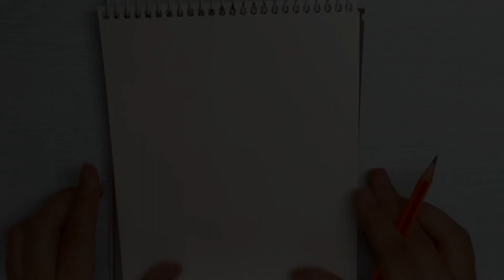How to Make a Simple Pencil Sketch of BOY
In this video I have made a pencil sketch of anime boy | Tutorial for Beginners

If you found the video interesting then don't forget to LIKE the video, SHARE it to your friends and family, COMMENT down your thoughts and if interested in future content then SUBSCRIBE the channel.

Boy handsome anime drawing
It be like that sometimes
Drawing anime boy Easy
How to Draw a HOT Anime Boy
How To Draw Anime Boy -FOR BEGINNERS
How to Draw Anime Eyes in Different Angles TUTORIAL
This Snake was Not Supposed to be in this Egg 😳
How to Draw HOT Anime MALE ANATOMY
Easy anime drawings | how to draw Giorno | anime boy drawing step by step for beginners
easy anime drawings : how to draw anime || anime boy step by step || tutorial drawing for beginners
Easy anime boy drawing | how to draw a boy with superpower
Easy anime sketch | how to draw anime boy wearing face mask
How to Spin a Pen like in Anime
Alex and Steve | minecraft anime EP 2 (FlipBook)
Alex and Steve | Minecraft Anime FlipBook Animation
DRAWING GOJO SATORU - on a BIG CANVAS !
How to draw Anime "Using only ONE Pencil" Part II [Anime Drawing Tutorial for Beginners]
How to draw ANY POSE in 10 minutes | DrawlikeaSir
Easy anime drawing // yuya tenjou Drawing // anime boy drawing tutorial for Bigginners
How to DRAW FACES (From ALL angles) | Drawlikeasir
How To Draw Miles Morales Spider Man | Sketch Tutorial
How To Draw A Sword Tattoo || Easy Tattoo Drawing
How to draw Anime "Neko" Girl [Anime Drawing Tutorial]
How to DRAW Anime GIRL Step by Step (Part 1) - Anime Drawing Tutorial for Beginners
How to draw Hands / Useful Tips!! / Tutorials (Easy way) / (Part 1)
How to Draw Kakashi Anbu - [Naruto]
MAPPING THE FACE FOR ANIME & MANGA
How I draw ✨HOT ANIME GUY✨ in IbisPaint X
How to draw sad boy step by step | sad drawing
Easy to draw | How to draw a boy wearing a hat n face mask
Easy anime drawing || How to draw anime step by step || Easy drawing for beginners
How to draw a girl with butterfly || Pencil Sketch for beginner || Easy drawings for beginners
Pencil Sketch for beginners || How to draw a face - step by step || Girl Drawing
How to draw realistic eyes for beginners with pencil | Pencil Sketch Video | Easy to draw
How to draw scenery of Moonlight night scene with pencil sketch step by step
Easy 3D Water Drop Drawing Tutorial | Easy Pencil Drawing
Amazing drawing 😲 // easy drawing tricks🔥
Part- 1 | Draw in hyper realistic 500 note 🤑
A girl with beautiful hair Pencil Sketch drawing / How to draw a girl
How To Draw Krishna | Easy Drawing Trick | Tutorial | Janmashtami Special Pencil Drawing | Simple
How to draw a boy in Moonlight for beginners, Pencil sketch
Easy Dress Drawing||Girl Drawing|| Pencil Sketch||Easy Drawing ideas for Beginners
How to draw a realistic macaw in pencil | bird drawing | pencil sketch
Exam Ka Din | the mridul | Pragati | Nitin
Finally London Ke Liye Ghar Se Nikal hi Gaye 😍 |Delhi To London By Road|
D’YAVOL X Luxury Streetwear. Exclusive Announcement Video.
Mustang Gt Ko Le Gye...? | MR. INDIAN HACKER
द फ़्लैश (The Flash) – Official Hindi Trailer 2
YOUNG GALIB - Babli | OFFICIAL MUSIC VIDEO | BANTAI RECORDS | EXPLICIT |
Shopping for sister Wedding 😍
MINECRAFT, BUT I HAVE TO CLEAN THE RIVER
EP 10 Desi Vibes with Shehnaaz Gill | Yo Yo Honey Singh
this game is for KIDS!? [Amanda The Adventurer]
Apex Legends: Arsenal Launch Trailer
Machine Gun Kelly X Cordae - Doja Freestyle
I Played Zelda: Tears of the Kingdom (Hands-On Preview)
Halle - Part of Your World (From "The Little Mermaid"/Visualizer Video)
Funniest Animals On The Internet!
We Need To Talk
Star Wars Jedi: Survivor Review
TAEYANG - ‘Shoong! (feat. LISA of BLACKPINK)’ PERFORMANCE VIDEO
Adele - The Final Carpool Karaoke
Character Teaser - "Baizhu: An Elusive Curative" | Genshin Impact
My Girlfriend Ranks the Hottest Video Game Characters | Girlfriend Reviews
Xdinary Heroes "Freakin' Bad" M/V
The Witcher: Season 3 | Official Teaser | Netflix
Ryan Garcia Hits L.A. Hot Spot After Gervonta 'Tank' Davis Loss | TMZ Sports
Jay Wheeler, Dei V, Hades66 - Pacto (Official Video) ft. Luar La L
The Rise and Fall of Replika
Highlights Girona FC vs Real Madrid (4-2)
I Tried Solving a 20-YEAR-OLD Digimon Card Mystery
I Watched Haminations New Video... and it's CRAZY
Pokemon Sent Me ALL Their Plushies
Top 20 Anime Fights That Blew Everyone Away
Anime is not for Indians | Ft. Death Note
OK THIS SHOW IS PEAK ANIME! | One Punch Man Reaction S1 Ep 11
This Anime Movie isn't Outside of Japan
Big Sister Can See Ghosts But Can't React To Whatever They Do
Best anime dancing video EVER - Fly Project - Toca Toca
Anime vs Thors Hammer! Who Is Worthy?